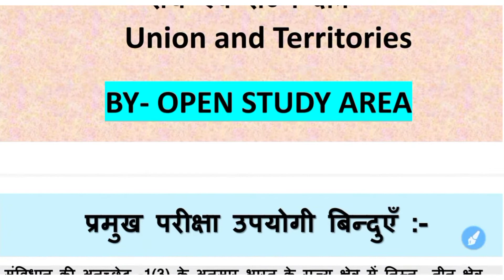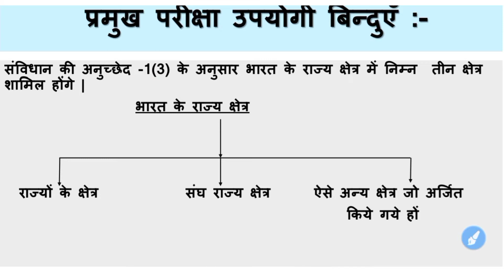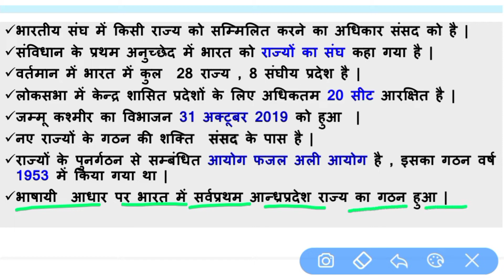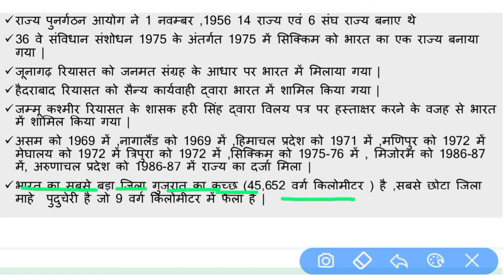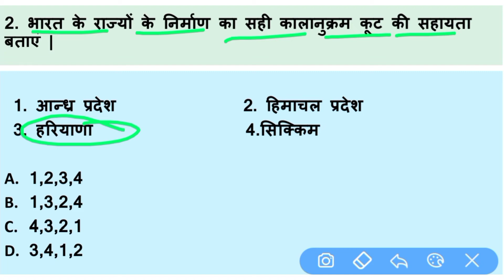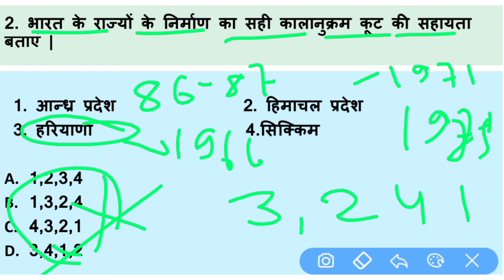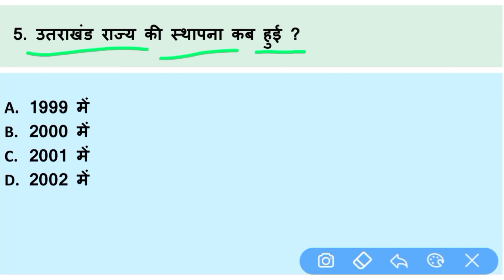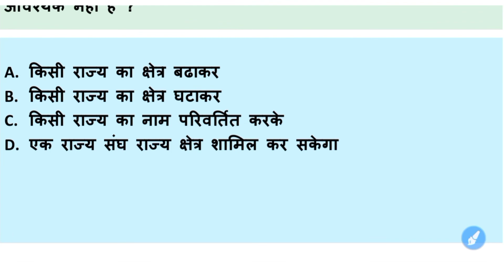INDIAN POLITY IN HINDI | UNION AND TERRITORIES OF INDIA | संघ एवं राज्य क्षेत्र | open study area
this is indian polity video in which you will read about a most important topic - union and territories of india.

भारतीय राजव्यवस्था, भारतीय राजव्यवस्था हिंदी में, भारत के राज्य, भारत के केंद्र शासित प्रदेश,भारत मे कितने राज्य है, भारत मे कितने केंद्रशासित प्रदेश है, नए राज्य का निर्माण करने का अधिकार किसके पास है, सिक्किम की स्थापना कब हुई, छत्तीसगढ़ की स्थापना कब हुई, उत्तराखंड की स्थापना कब हुई,झारखण्ड राज्य की स्थापना कब हुआ, किस संविधान संशोधन द्वारा सिक्किम राज्य का गठन हुआ

pdf :-